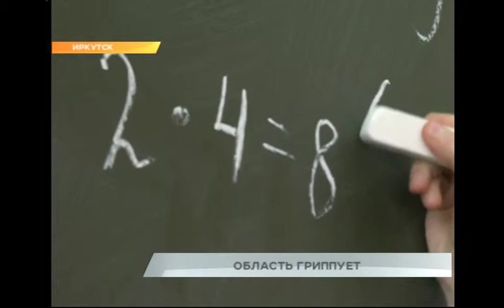Из-за эпидемии ОРВИ в регионе закрывают школы и детсады